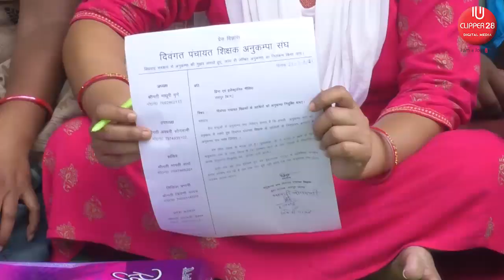सरकार को चेताओनी मांगे पुरी नही हुई तो महिलाएं करायेंगी मुंडन